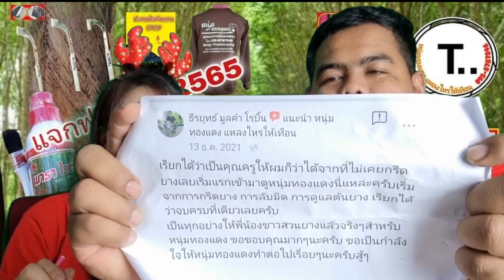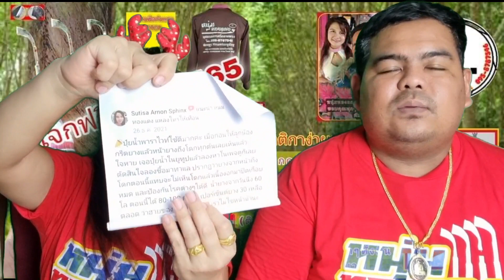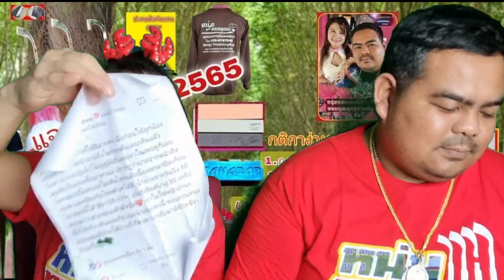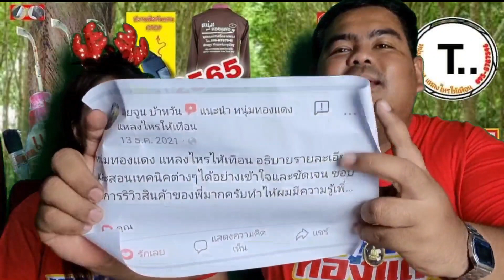แจก!ของขวัญปีใหม่2565 Fcและลูกเพจหนุ่มทองแดง 10,000+และคนที่ติดตามทุกๆคน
ปุ๋ยน้ำพาราไวท์(ธาตุรอง,ธาตุเสริม) รส.1456/2560(กรมวิชาการเกษตร)

พาราไวท์หนุ่มทองแดงแหลงไหรให้เทือน

😃วิธีใช้ ทาเหนือร่องกรีด3-4นิ้ว แถมแปรงทาเฉพาะไปให้ทุกขวด,ทุกขนาด

1.ทดลองใช้5ไร่ 250ซีๆ ราคาส่งฟรี350บาท

2.ทดลองใช้10ไร่500ซีๆ(ครึ่งลิตร) ส่งฟรี650บาท

3.ขนาดมาตรฐาน20ไร่1ลิตร ส่งฟรี1150บาท
อธิบายเพิ่ม 1ไร่ เท่ากับยาง 60-75ต้น
4.1ลัง 12ลิตร  1,1400บาท

คนตัดยาง กรีดยางใช้ พาราไวท์ สวยหล่อน่ารักทุกคนค่ะ

ลาซาด้า กดลิ้งได้ค่ะ
฿1,150.00  | พาราไวท์ 1ลิตร (หนุ่มทองแดง แหลงไหรให้เทือน)

ง่ายสุดทักแชท เพจหนุ่มทองแดงโดยตรงได้เลยคับ

หนุ่มทองแดง& สาวเคียนซา พร้อมบริการให้คำปรึกษา ปัญหาต้นยางแก้ได้ แค่รู้จริงแก้ไขตามประสบการณ์

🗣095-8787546